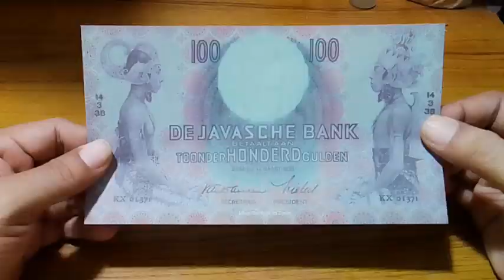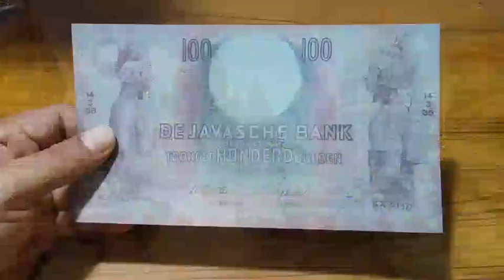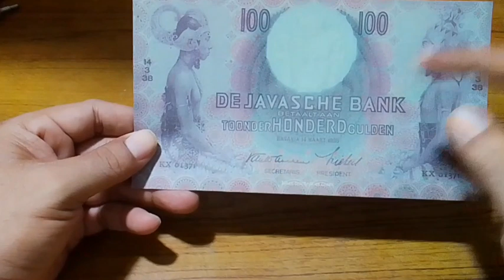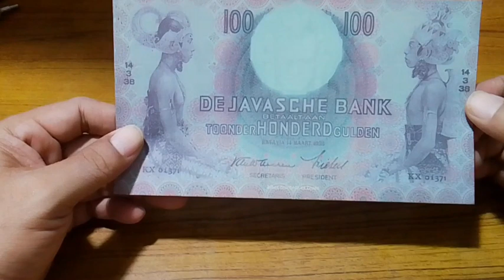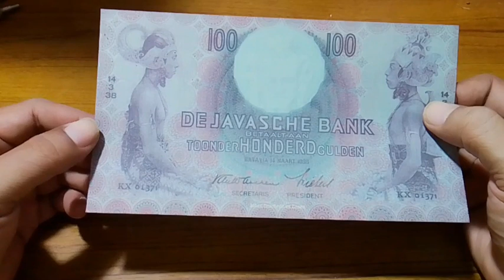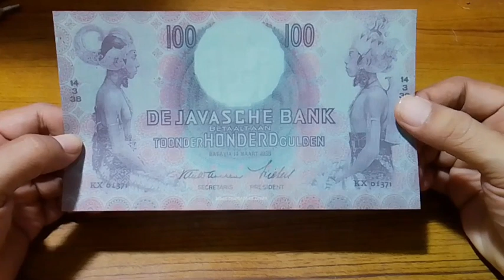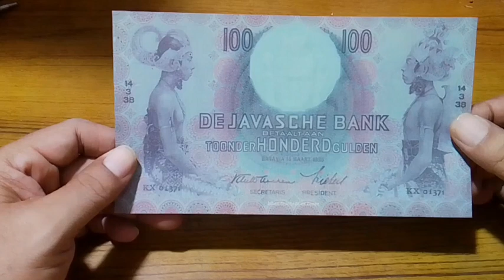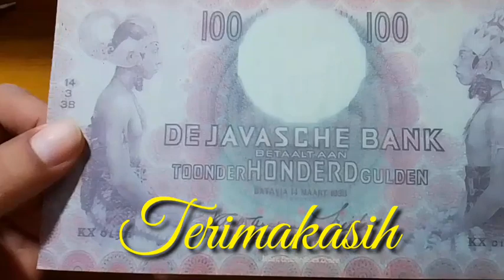Siapakah Sosok Pada Uang 100 Gulden Seri Wayang?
Uang Kuno Official, video recomended
Assalamualaikum wrwb
Selamat Datang di Channel Uang Kuno Official. Pada video kali ini kita akan mereview sosok pada uang 100 Gulden Seri Wayang. Jika sobat YouTube ingin menjual uang jenis ini dengan harga terjangkau, bisa hubungi nomor WA saya : 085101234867

Tonton videonya sampai selesai ya semoga bermanfaat dan menambah wawasan bagi sobat YouTube semua.